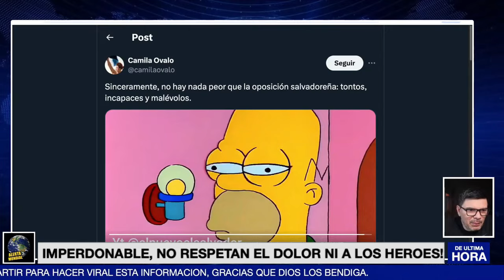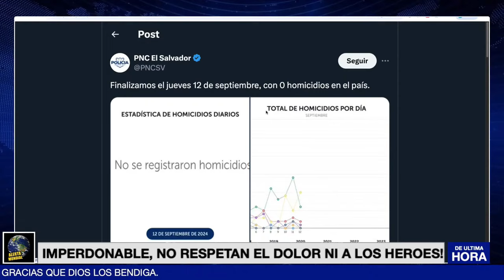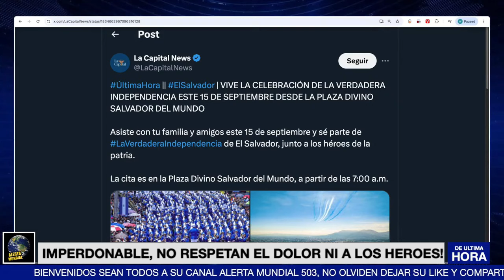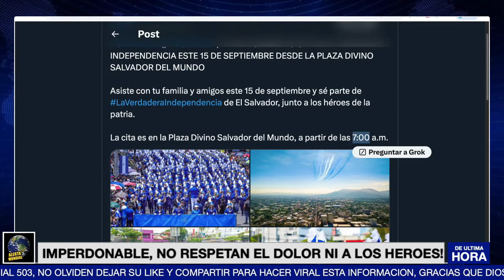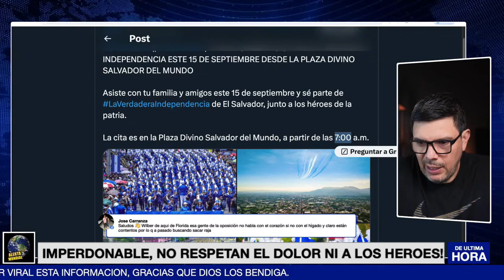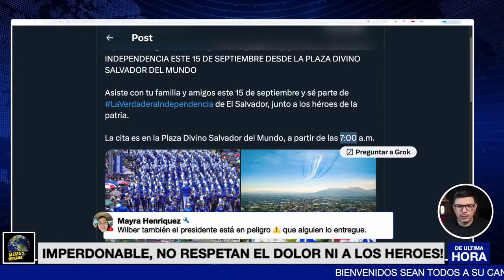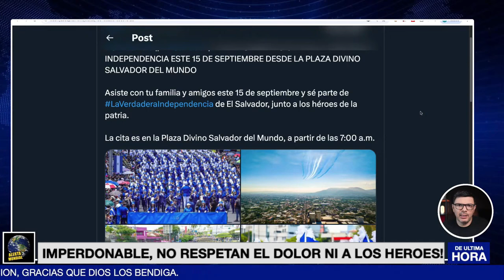ALERTA ! SE PASARON, ESTO ES IMPERDONABLE LO QUE ACABAN DE HACER, NO RESPETAN, DOLOR, LUTO NI NADA.